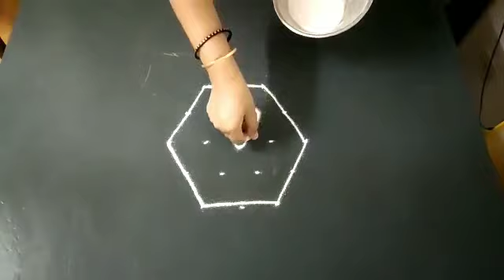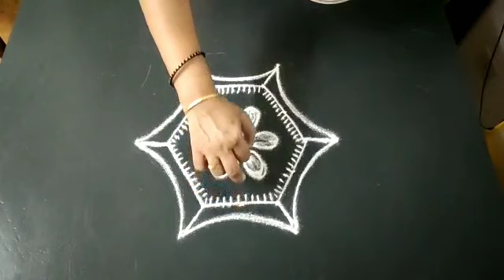அழகான ரங்கோலி. VEDHA'S corner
அட்டகாசமான ரங்கோலி நாளைக்கே போட்டு அழகுபாருங்க